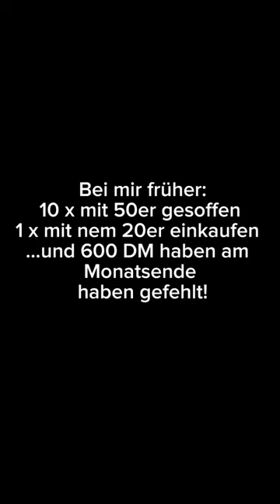Geld | Deutsche Mark | DM | Euro